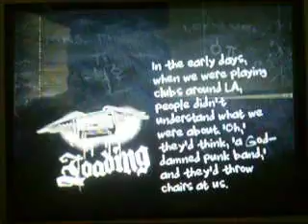GH2 Custom: King Nothing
My chart for King Nothing